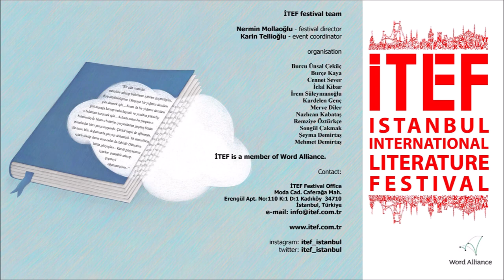Agustina Bazterrica (Argentina) itef 2021 esp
Agustina Bazterrica, the author of the book "Leziz Kadavralar" published by Çınar Publishing with the translation of Seda Ersavcı, offers a different perspective to the existing food chain by writing the most brutal and touching dystopia of the recent period.

Author: Agustina Bazterrica (Argentina)

Moderator: Yankı Enki